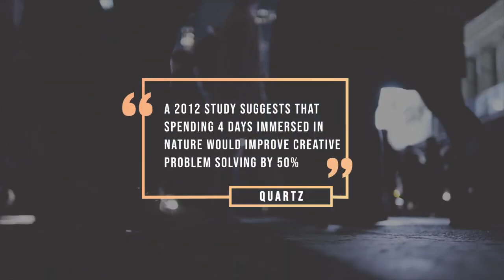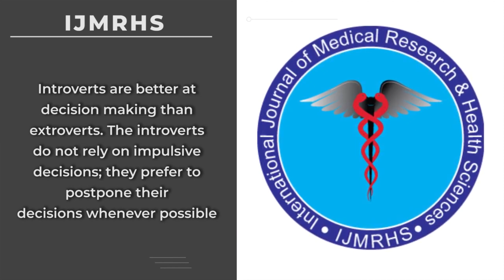9 Reasons Introverts Are So ATTRACTIVE